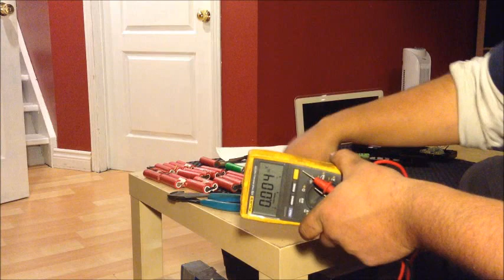18650 Laptop battery cell reuse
A video describing the process of removing 18650 cells from old, bad, recycled laptop batteries. How to check them, seperate, and my ideas on use.

Also some talk about what parallel, series etc means in laymans terms.